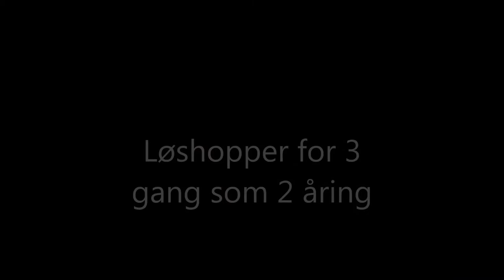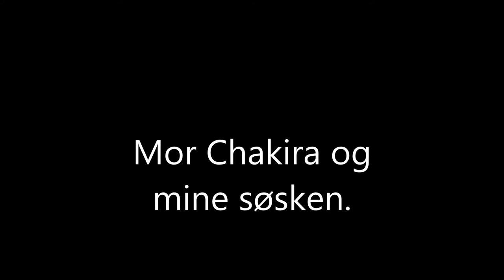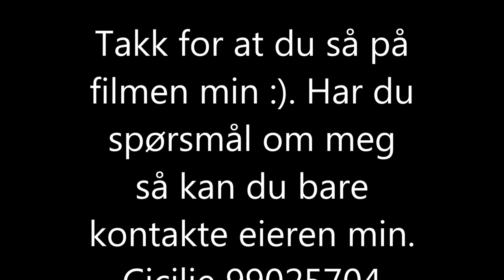Ck's Chakes født 2012 e. hingsten Tobajo Picez